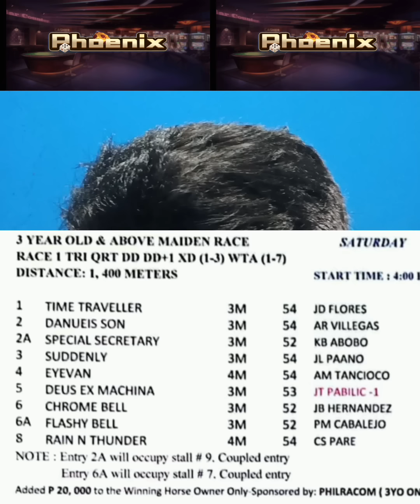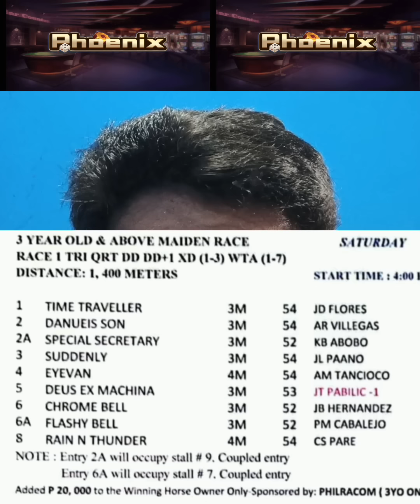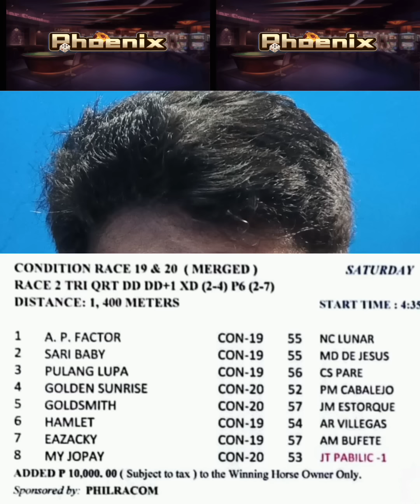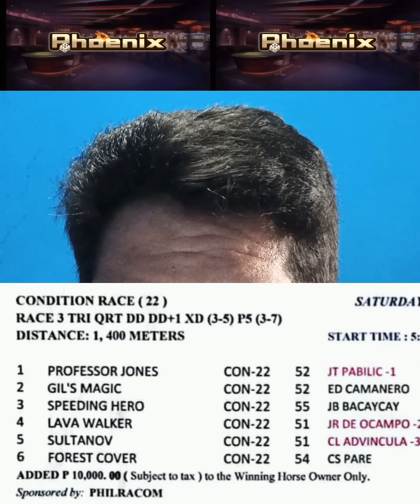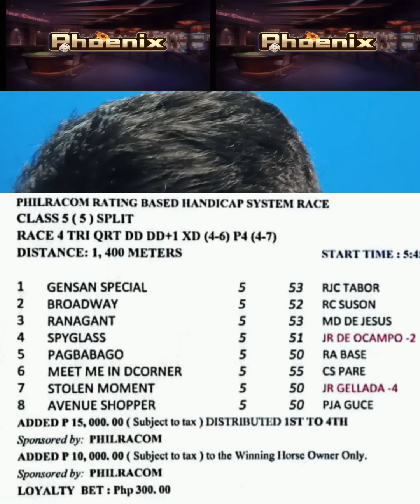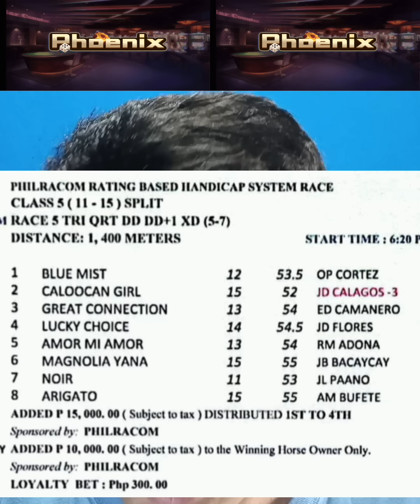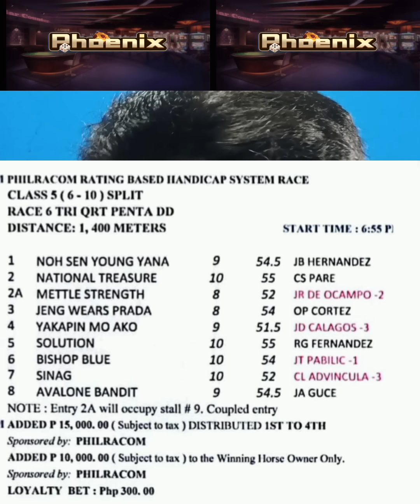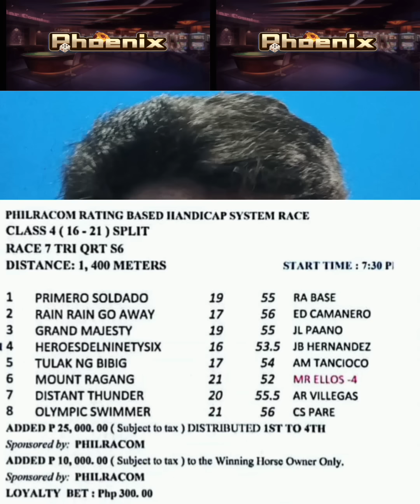MMTCI KARERA TIPS & ANALYSIS ni ATO BUDOY 2.0 MAY 20, 2023 Start time 4:00 PM ( saturday )